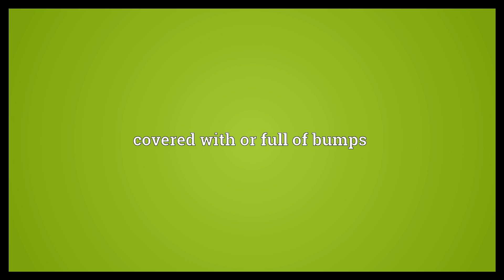Bumpy Meaning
Video shows what bumpy means. rough; jumpy; causing or characterized by jolts and irregular movements. covered with or full of bumps.  Bumpy Meaning. How to pronounce, definition audio dictionary. How to say bumpy. Powered by MaryTTS, Wiktionary